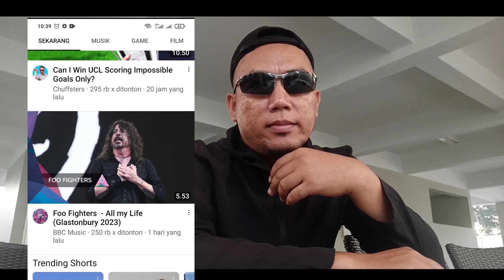Cara Mengetahui Video Trending Youtube Di Negara Lain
kalau km termasuk salah satu pengguna yang penasaran untuk mengetahui sebuah video yang trending di negara lain, berikut ini caranya. Silahkan simak videonya sampai selesai